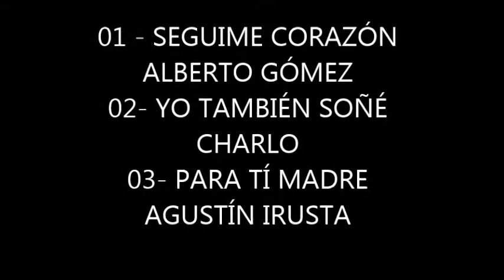SEGUIME CORAZÓN ALBERTO GÓMEZ YO TAMBIÉN SOÑÉ CHARLO PARA TI MADRE AGUSTÍN IRUSTA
LA SEGUNDA TRILOGÍA DEL TANGO
01- ALBERTO GÓMEZ CANTA SEGUIME CORAZÓN
02- CHARLO CANTA YO TAMBIÉN SOÑÉ
03- AGUSTÍN IRUSTA CANTA PARA TI MADRE